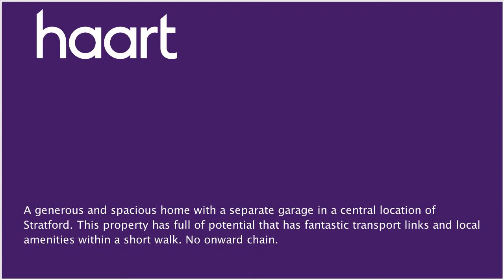Mid Terraced House for sale in Stratford, with 3 Bedrooms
or contact Stratford on 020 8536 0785

If you are looking for a home that has a generous amount of space then this is the ideal home for you. Whether you have a generous or growing family or you are looking for a brilliant buy to let investment then Vicarage Lane will be a great buy for you. The ground floor consists of a lounge, kitchen and a WC. On the first floor there are three bedrooms and a bathroom. If you would like to potentially extend in the future you will get an good idea from many of of the neighbours who have benefited from doing this such as extending to the rear and into the loft (subject to planning permission). This property also comes with a garage which is great for storing your belongings away or even a work shop.

Double glazed windows to front aspect, wall mounted radiator, carpet flooring

Double glazed windows to rear aspect, double glazed door leading to garden, range of wall and base units, stainless steel sink, extractor fan, plumbing for washing machine

Bedroom One 3.35m x 3.48m (11' x 11'5")

Bedroom Two 3.35m x 3.89m (11' x 12'9")

Double glazed windows to rear aspect, wall mounted radiator, carpet flooring

Bedroom Three - TBC

Bathroom 1.99m x 2.13m (6'6" x 7')

Double glazed frosted windows to rear aspect, bath tub with shower attachment, hand wash basin, WC, part tiled walls

Ground Floor WC 1.81m x 1.74m (5'11" x 5'9")